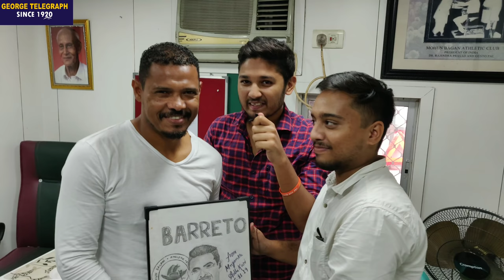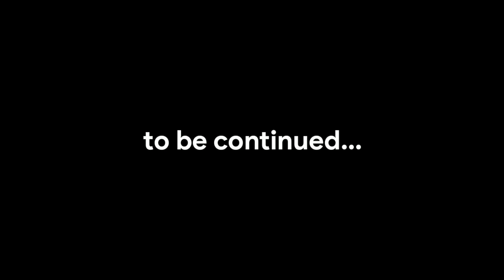Barreto Interview 🔥❤️⚽ The Legend of Football ⚽ Part - 1